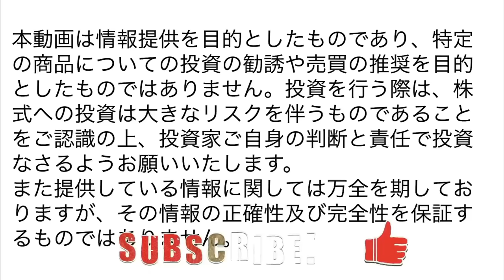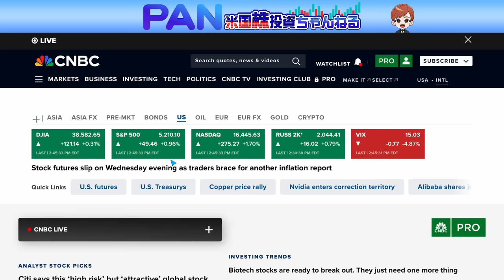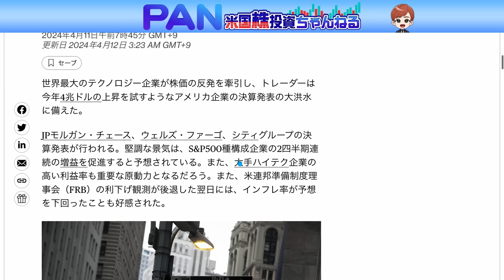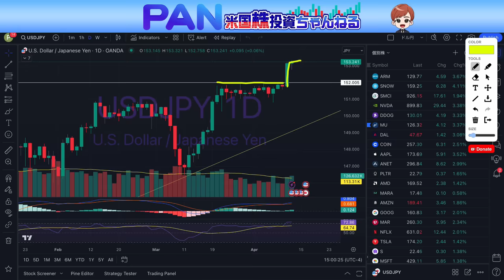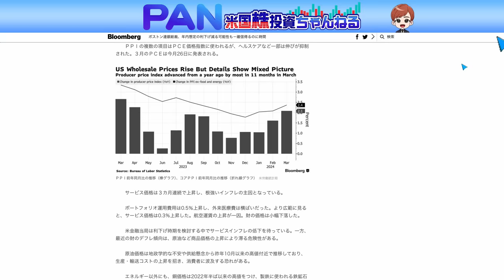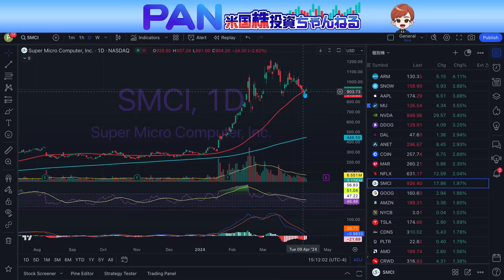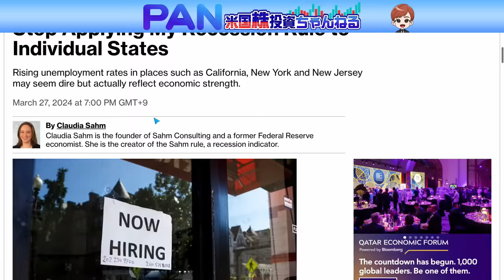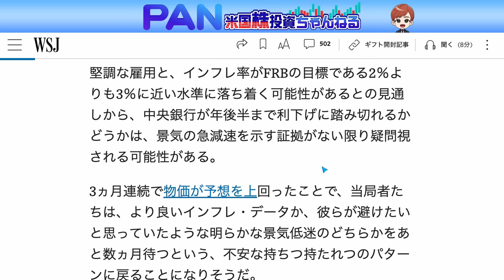みんな買えた？ナスダックや半導体が爆騰(4月12日 PAN米国株)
🔸松井証券🏆最大20,000円🏆キャッシュバック🎁米国株式投資完全ガイド(スライド111枚)PR

🎁FXネオ(GMOクリック証券)🏆4000円プレゼント🏆企画実施中#PR

🔸岡三オンライン くりっく株365🏆3000円プレゼント🏆PR

🔸みんなのFX🏆10,000円プレゼント🏆メキシコペソなら#PR

📱moomoo証券アプリダウンロード、口座開設もこちら📱

タイアップ、講演、取材依頼などお気軽にお問合わせください。

主な引用サイト(購読おすすめ)
(30日無料トライアル#PR)